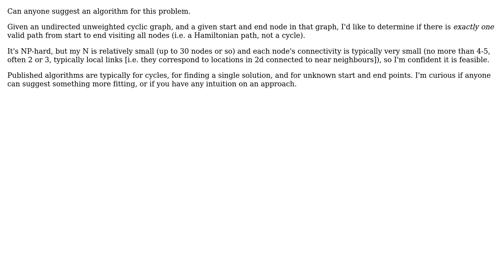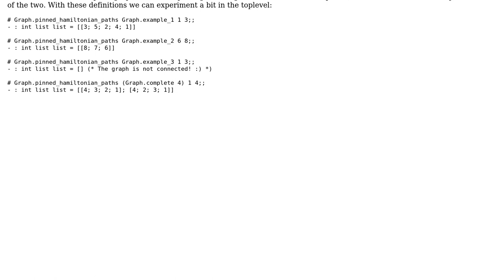Software Engineering: Are there multiple Hamiltonian Paths on a Graph?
With thanks & praise to God, and with thanks to the many people who have made this project possible! | Content (except music & images) licensed under CC BY-SA | Music | Images & others | With thanks to user Michael Le Barbier user Ian and the Stack Exchange Network Trademarks are property of their respective owners. You are responsible for your own actions.